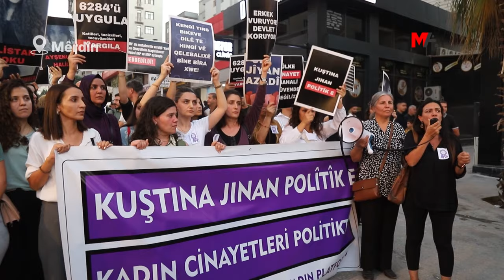Mêrdîn’de kadınlar polis barikatını aştı: Yaşamdan vazgeçmeyeceğiz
MÊRDÎN – Katliamları protesto eden kadınlar, polis barikatını aşarak, “Kadınların yaşam haklarından vazgeçmeyeceğiz” diye haykırdı.

Mêrdîn’in Artuklu ilçesinde Şahmaran Kadın Platformu, kadın cinayetlerini protesto etmek amacıyla bir araya geldi. İnşaat Mühendisleri Odası önünde bir araya gelerek, Karayolları Parkı’na yürümek isteyen kadınların önü polisler tarafından barikatlarla kesildi. Polislerin kalkanlarla barikat kurması üzerine barikatın üzerine yürüyen kadınlar, “Jin jiyan azadî”, “Özsavunma haktır yargılanamaz”, “Erkek vuruyor devlet koruyor”, “Barikatı aç”, “Kadınlara değil katillere barikat” sloganları ve ellerinde dövizlerle barikata yüklendi.